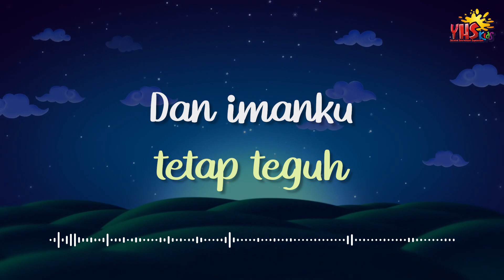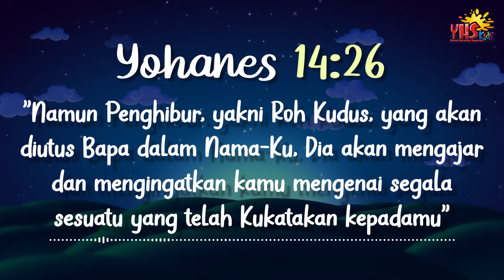SELAMAT MALAM YESUS | 16 Maret 2023